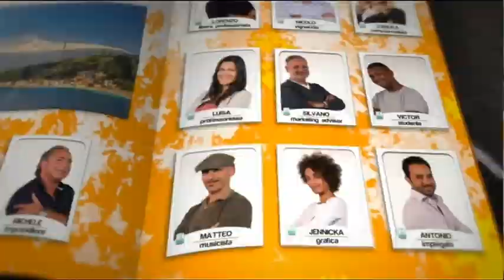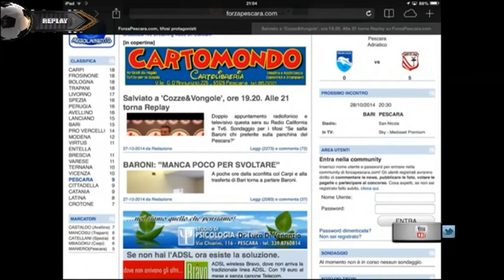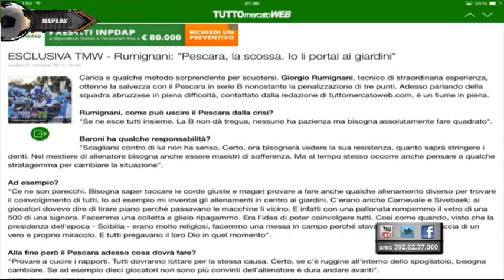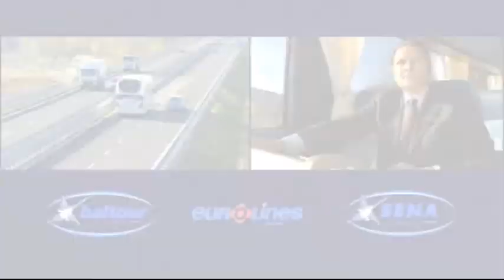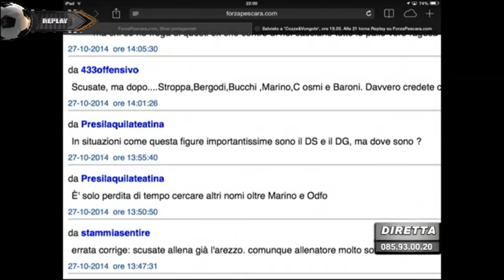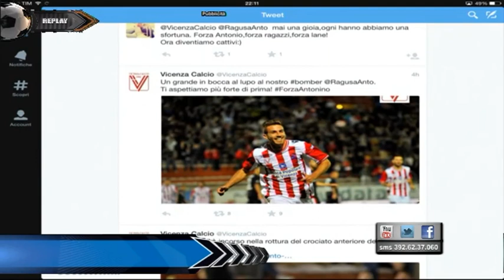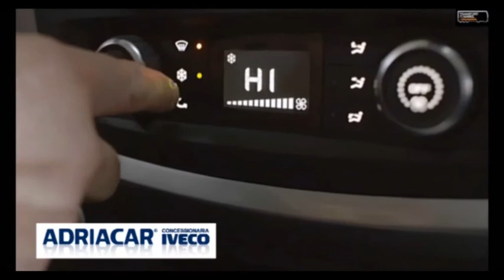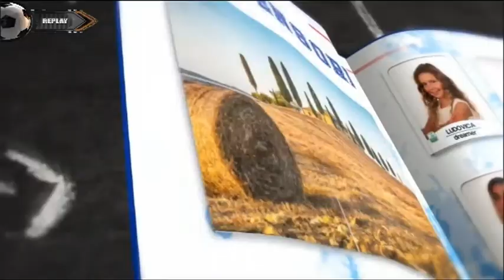Replay - 9^ puntata del 27 ottobre 2014